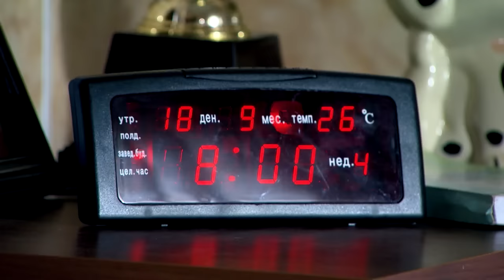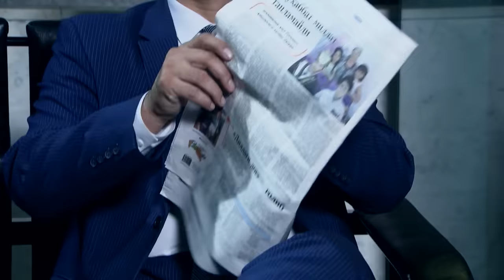Ajinatepa Siri (2017) Bolalar kinosi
"Ажинатепа сири", 2017 йил.
Болалар ва ўсмирлар учун детектив-саргузашт фильм.
"Ёшлар" телеканалининг буюртмасига биноан "Ўзбектелефильм" ДУК томонидан тасвирга олинган.
Сценарий муаллифи - Сарвар Каримов
Саҳналаштирувчи режиссёр - Ҳусан Абдуллаев
Саҳналаштирувчи оператор - Ҳусан Тўхтаев
Саҳналаштирувчи рассом - Суҳроб Тўйчиев
Бастакор - Беҳзод Ўринов
Продюсер - Анвархон Арифханов
Тошкент - 2017